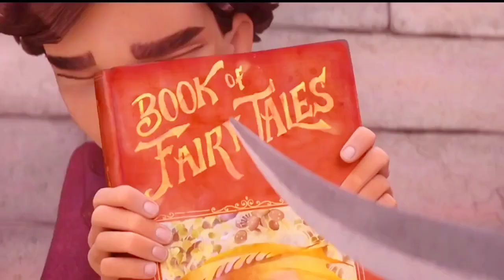The Magician's Elephant movie plot you should know❓⁉️ fight